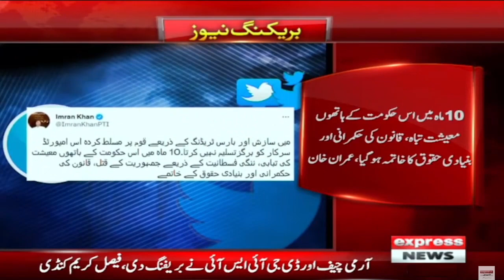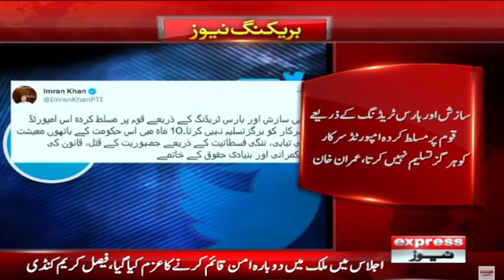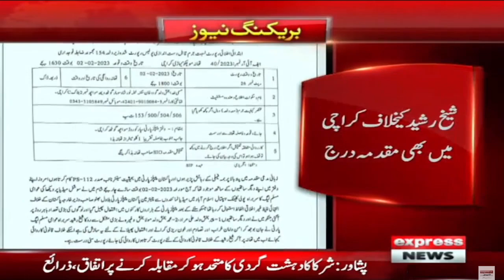Implementation of IMF conditions - News Bulletin 6 PM - Express News - 3 February 2023 - PTI vs PDM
Dollar shock to rupee shock - News Bulletin 6 PM - Express News - 3rd February 2023